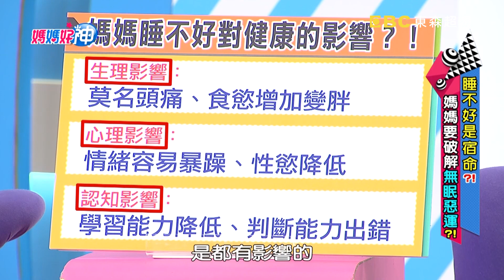長期睡不好延伸問題多！竟會引發焦慮症造成「胃潰瘍」？【媽媽好神】20181127 part1/4 EP355 陳炯鳴 崔佩儀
主題：睡不好是宿命？！媽媽要破解無眠惡運？！
來賓：崔佩儀
好神媽媽：J媽、恬寶、佩姬、美珍、馨儀
專家：中醫師李郁佳、精神科醫師陳炯鳴、睡眠達人譚芙芩
主持：黃瑽寧、鍾欣凌

媽媽睡不好是宿命！當心危害健康變噩運？！總是輾轉難眠、容易睡睡醒醒、睡眠時間過短、睡再多都疲憊，媽媽的睡眠困擾潛藏哪些健康隱憂？！刷兒童牙膏醞釀睡意、敲打木魚安定神情，好神媽的一覺好眠法究竟是絕世好招還是亂七八糟？！想要睡得好、看懂挑床學問，就讓郁佳醫師、炯鳴醫師、睡眠達人譚芙芩來教你！敬請鎖定超視33頻道每晚九點，黃瑽寧、鍾欣凌主持的「媽媽好神」！